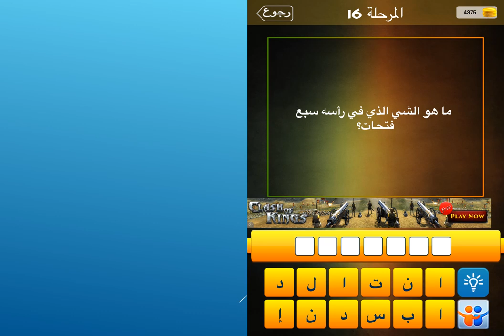ما هو الشي الذي في راسه سبع فتحات ؟